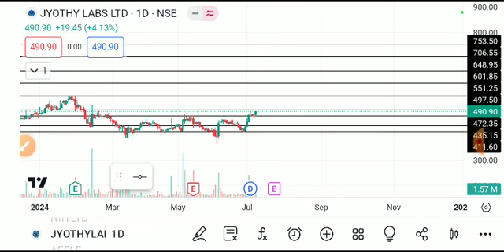JYOTHY LABS SHARE LATEST NEWS TODAY,JYOTHY LABS SHARE TARGET,JYOTHY LABS SHARE ANALYSIS